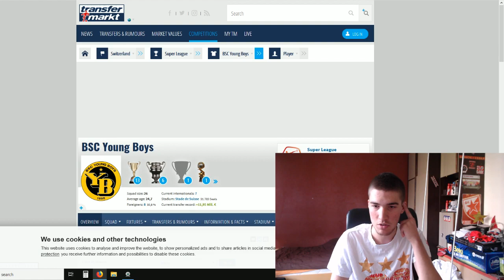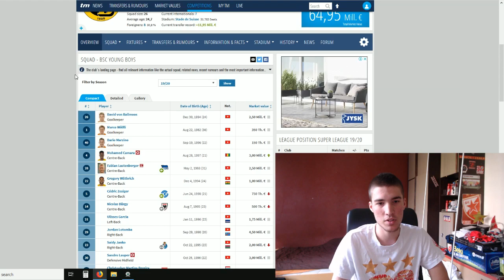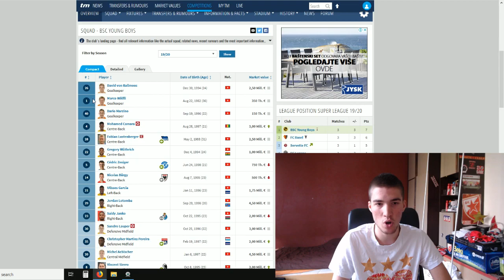PREDVIDEO SAM ZREB PONOVO !!! - LIVE REAKCIJA NA ZVEZDIN ZREB ZA LIGU SAMPIONA !!!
2,000 lajkova za prolaz

POZZ :)